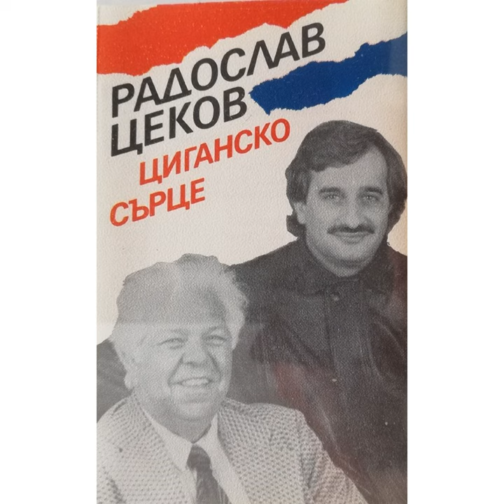Азиза булка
Азиза булка · Катя Сефединова · Оркестър Циганско сърце · Димчо Митков

Радослав Цеков: Циганско сърце

Composer: Radoslav Tsekov
Conductor: Radoslav Tsekov
Lyricist: Radoslav Tsekov